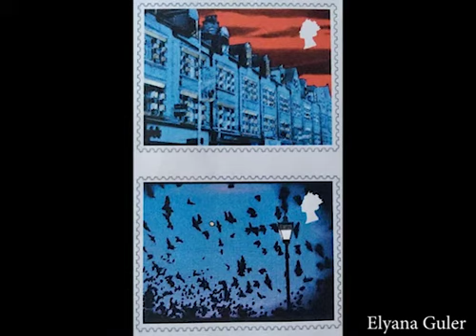The Festival of College and School Art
This short video contains work from students on the Art and Design Level 2 course.

The work was part of The Festival of College and School Art 2021, organised by the AoC and nine other education partners.